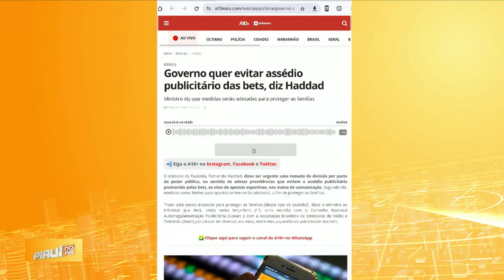Estudo mostra que mais de 300 mil piauienses apostaram em "BETS" esportivas